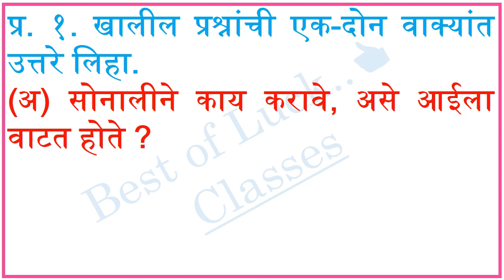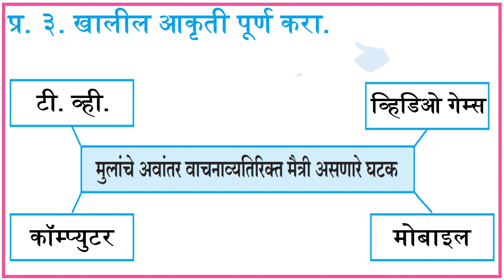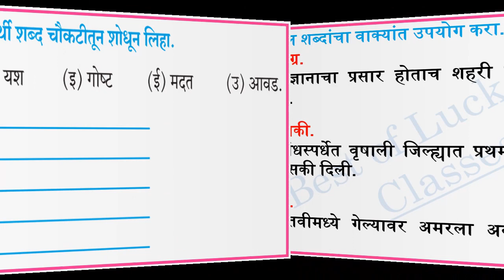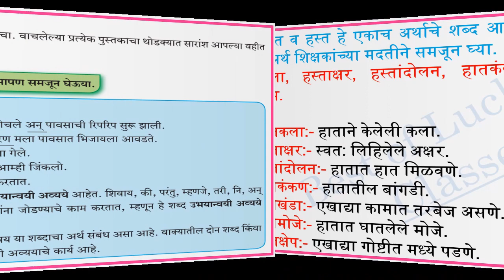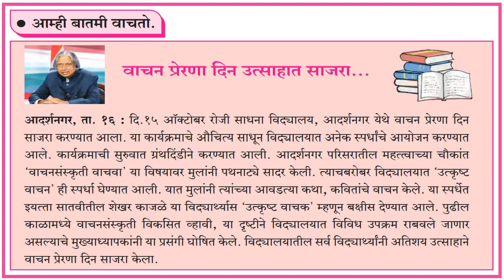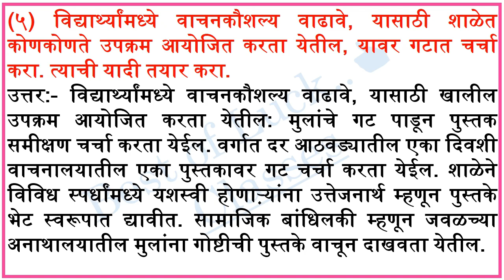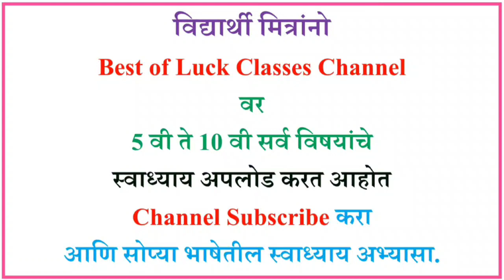9 Marathi Sulabhbharti Class 7 vachnache ved | वाचनाचे वेड स्वाध्याय इयत्ता ७ वी मराठी सुलभभारती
वाचनाचे वेड 7th std marathi lesson 9, Vachnache ved Question and Answers, 7th Std Marathi, Chapter 9 वाचनाचे वेड स्वाध्याय, vachnache ved swadhyay, Class 7 marathi lesson 9 vachnache ved वाचनाचे वेड Question Answers, vachanache ved question and answer, class 7th chapter 9 marathi sulabh bharati swadhyay, 7th std marathi lesson 9. Vachnache ved Question and Answers, वाचनाचे वेड स्वाध्याय इयत्ता ७ वी  मराठी सुलभभारती,  ९. वाचनाचे वेड स्वाध्याय इयत्ता ७ वी मराठी सुलभभारती,